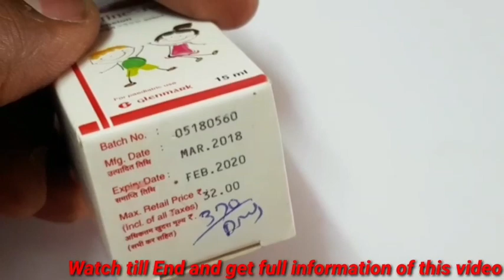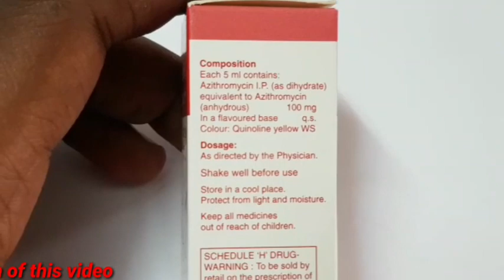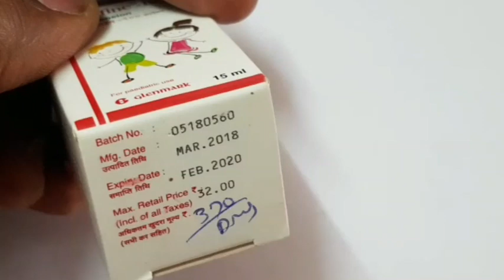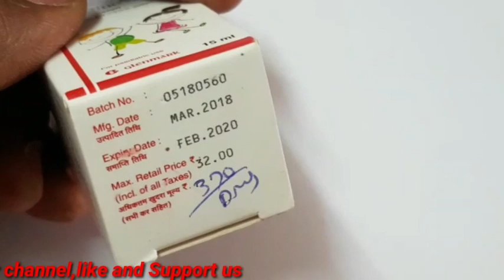Azifine 100 syrup suspension uses and side effects in tamil || Medicine Health